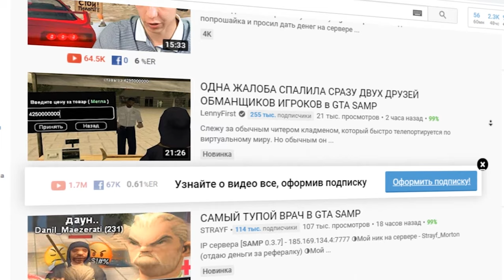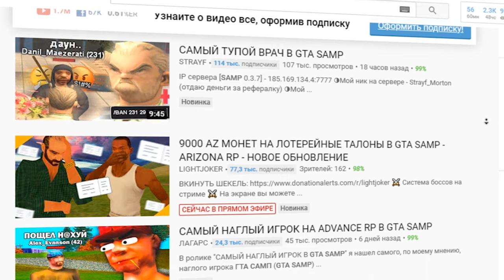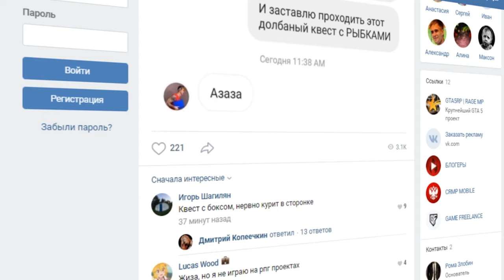СРОЧНО! ШОК! ARIZONA RP СВОРОВАЛА ОБНОВЛЕНИЕ У SAMP RP